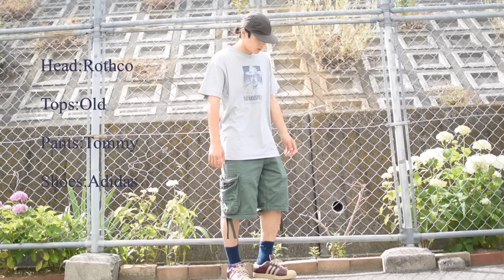【驚愕】セカストでありえへん値段で激渋なアイテムをゲトりまくったwww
【sootyオンラインショップ】
✨⬇︎Tシャツはこちらから⬇︎✨

【ふじのちんすたグラム】

【tiktok アカウント名】
@street….fuji